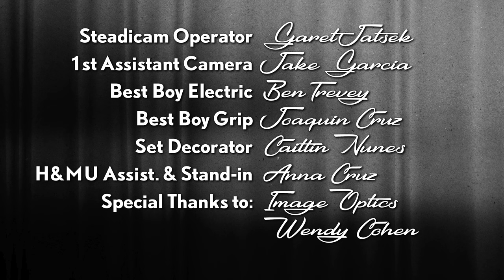Felice - Game Over (Official Music Video)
“Game Over” Official Music Video - Written & Performed by Felice

Directed x Edited by Jordan Gustafson

Cast:
Felice
Noah Anderson
Mason Marchand
Mostafa Elmorsy
Gage Getz
Andre Bernier
Allison Magistrali

Crew:
Producer: Jess Filippone
Director of Photography: Carl Stewart
1st Assistant Director: Tay Thai
Production Designer: Dan Friedman
Gaffer: Austin DiPietro
Key Grip: David Kinchen
Hair & Makeup: Michael Rincon
Costume Designer: Gretchen Sabrina
VFX Supervisor: John Murphy
Steadicam Operator: Garet Jatsek
1st Assistant Camera: Jake Garcia
Best Boy Electric: Ben Trevey
Best Boy Grip: Joaquin Cruz
Set Decorator: Caitlin Nunes
Additional VFX: Nicholas Pitts
H&MU Assistant & Stand-in: Anna Cruz
Special Thanks: Image Optics & Wendy Cohen